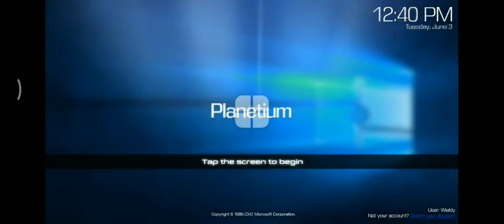Planetium 10 Prime Startup Shutdown Sound